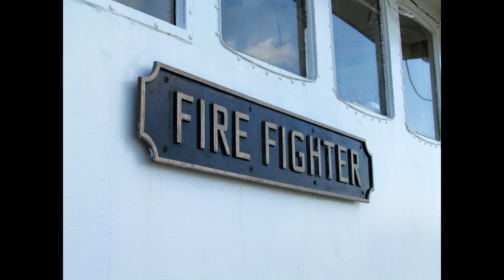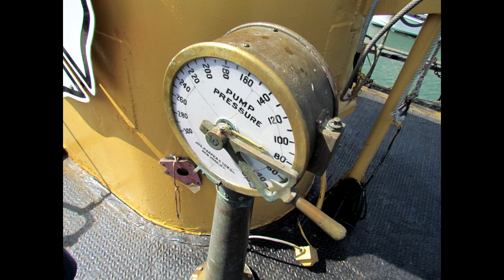Fireboat Firefighter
Taken during the boats 80th anniversary celebration.
Tour pictures and Water display.
Sadly they did not allow access to the engine room or anywhere bellow deck. I could only afford to go on the Sunday, 10 hour drive, we got there early but they said they were getting ready to get the engines started so we missed out on seeing the engine room and everything bellow, it was the only disappointment, other then the heat.
Sorry the videos are a bit shaky, the boat was very far from the dock and i did the best i could keeping the camera stable, I should have brought a tripod, and no sound because it was only deafening wind noise and you couldn't hear the boat at all.